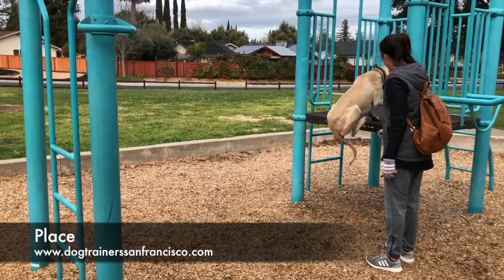Blackmouth Cur "Tanner" l Amazing Obedience l Bay Area Dog Training